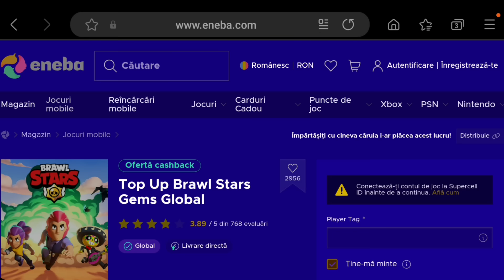🔥2 vs 2 cu *CEI MAI BUNI* din Romania🇷🇴 🔥